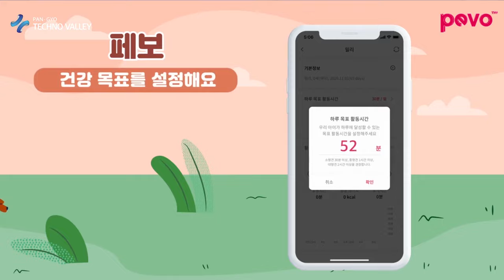PEVO, taking care of our dog's health with Mung-pple watch